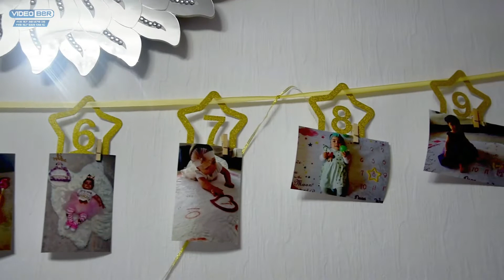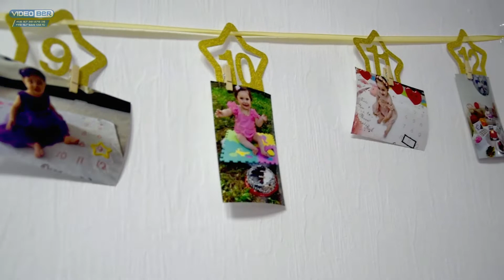Naz - Dogum Gunu 1.Bolum